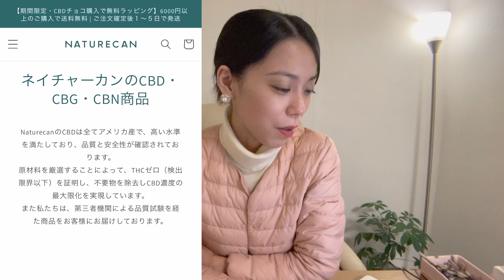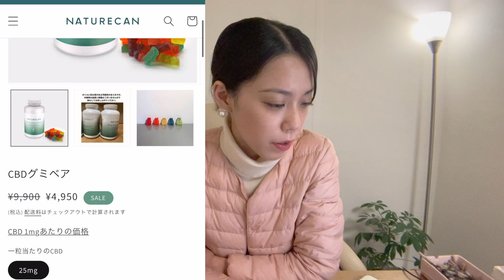【初心者にもオススメのCBDグミ】ネイチャーカン 不眠症 冬季うつ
【NATURECANさんのホームページ】